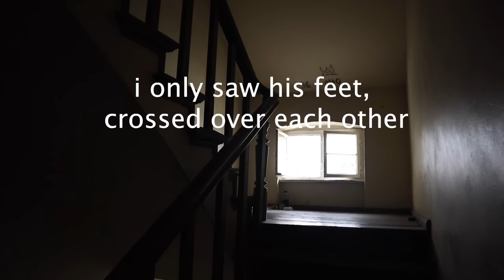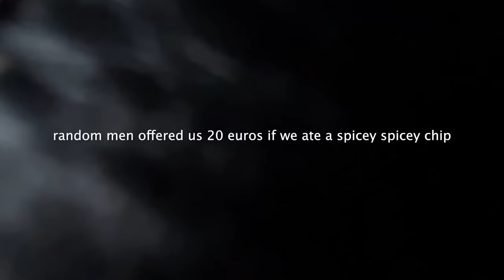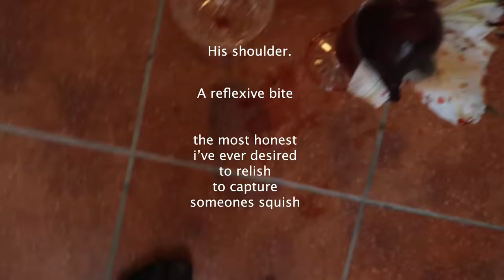a new life in Berlin ❤️